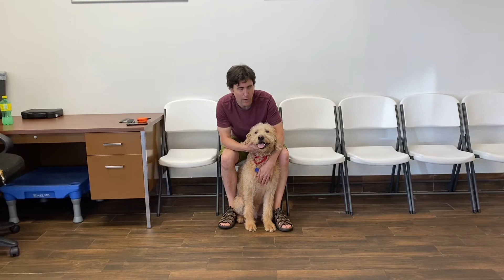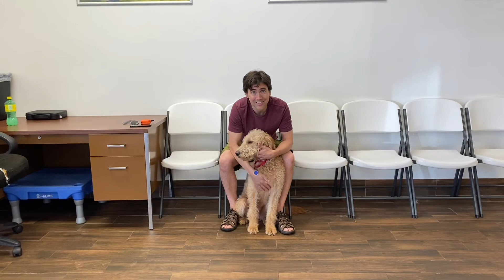Cedric | 9 month old Labradoodle | Off Leash k9 Training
Before and after training video for 9 month old male Labrador Retriever/Poodle mix, Cedric.

Off Leash k9 Training

Lansing, MI